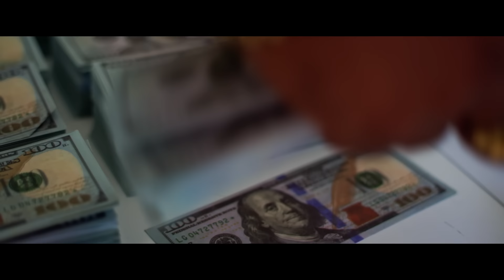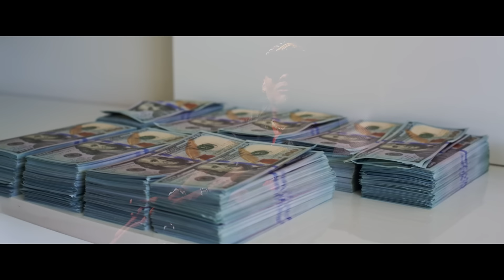Patio 4 x Enano - Tanto Billete (Video Oficial)